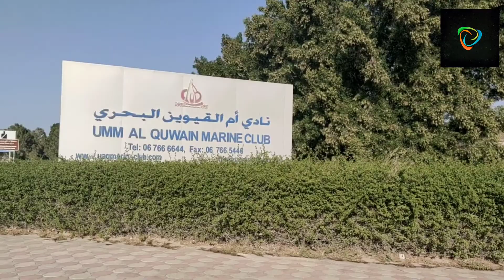Umm Al-Quwain/ marine club/barasti chalot/ experience/ fun....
Location - Marine Club, Umm Al-Quwain, UAE.
 Date 23/12/2020
We stayed one night in Marine Club, chalots.

Highlights:-
*Beach access
*Family oriented place
* Clam & quiet
* Different types of speed boats
* Barasti chalots
* Lots of coconut trees, flowers, plants,grass etc
      and my more.

Thanks for your support by Taste n'Sights (Rinu).